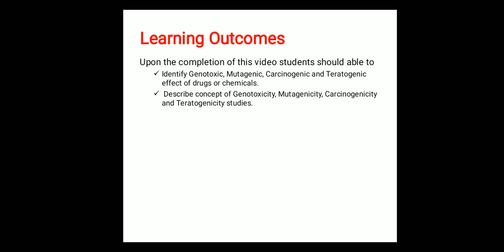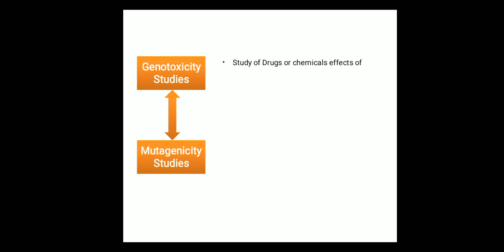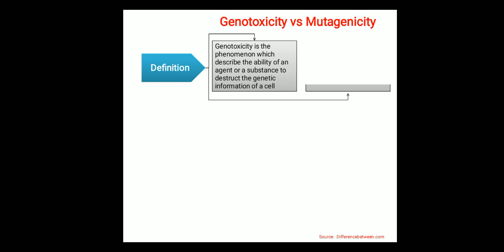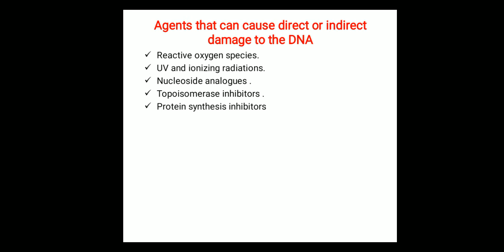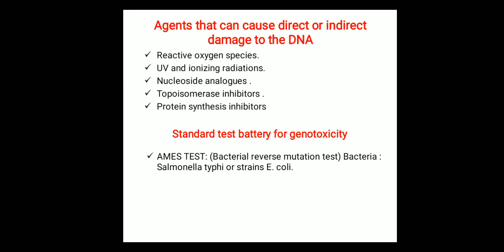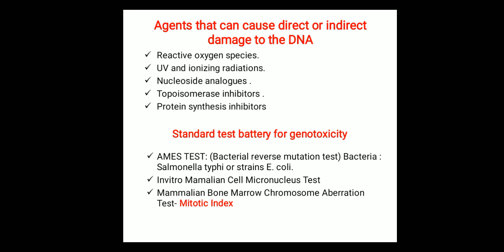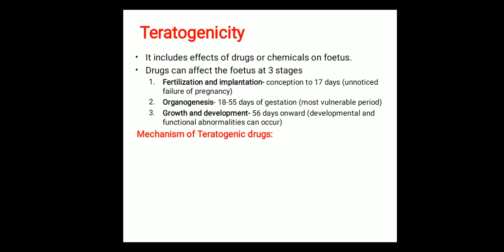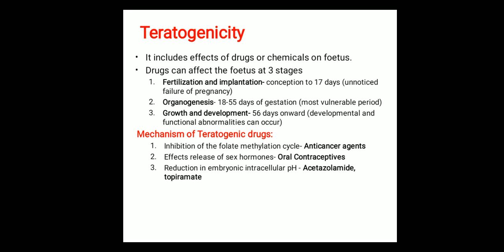Basic Knowledge of Genotoxicity, Carcinogenecity, Teratogenecity and Mutagenecity by Mr. Ladde S S